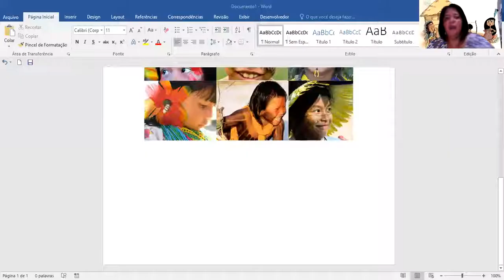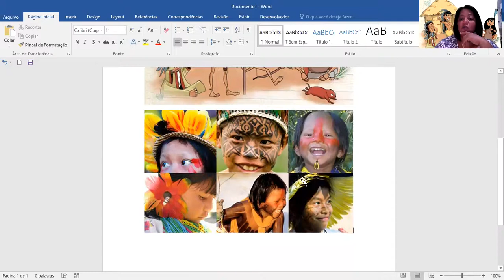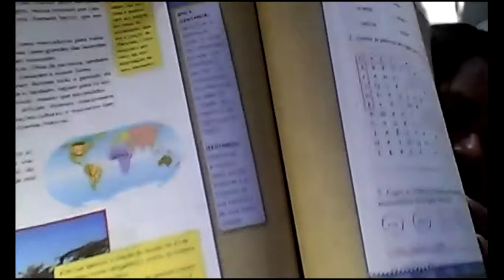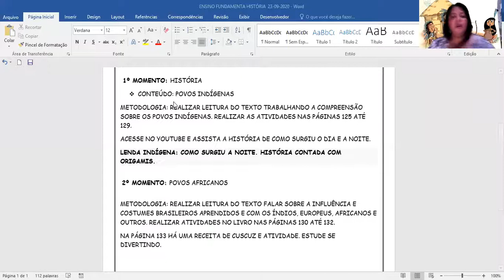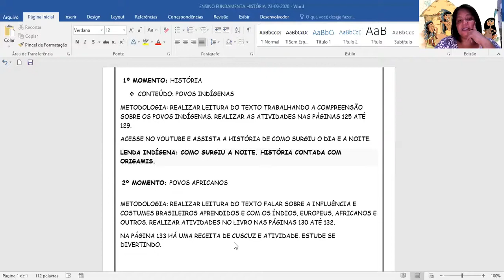VÍDEO AULA DE HISTÓRIA POVOS INDÍGENAS E AFRICANOS 23 09 2020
23/09/2020
HISTÓRIA: POVOS INDÍGENAS  E POVOS AFRICANOS